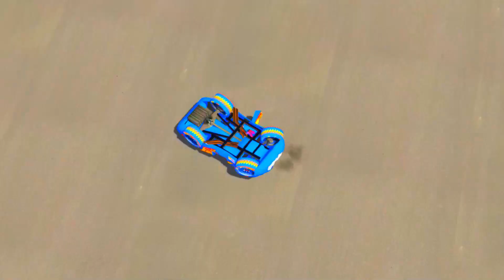GTA V Stunts a crazy long jump challenge Spider Man by cars3 Lightning McQueen Dinoco [GTAV MODS]